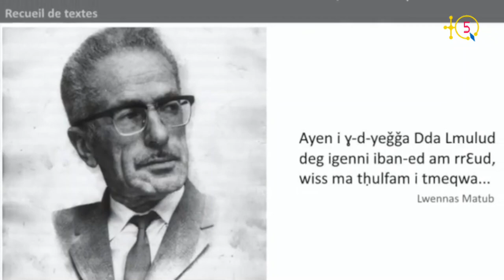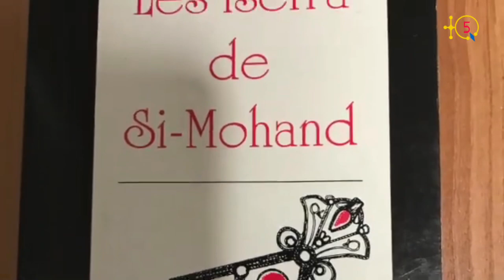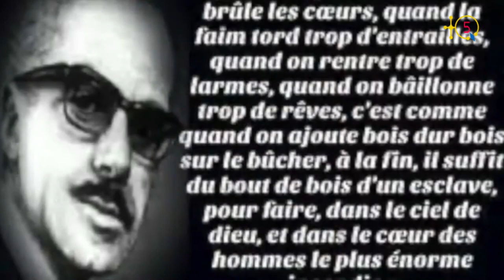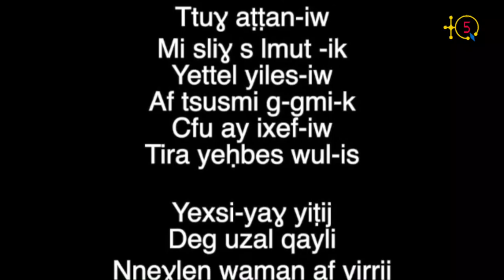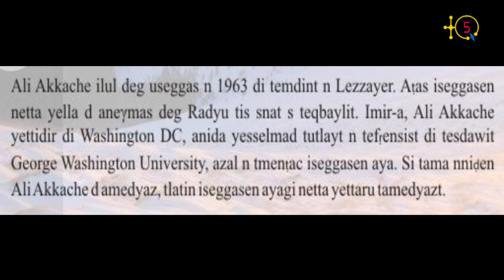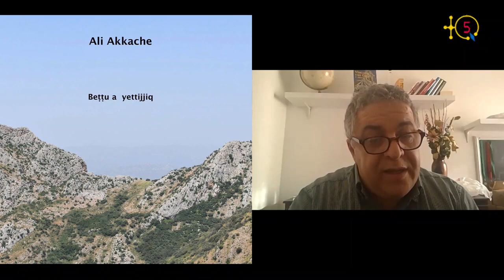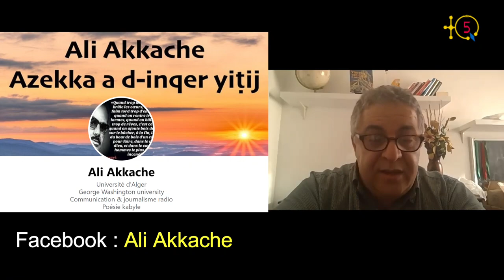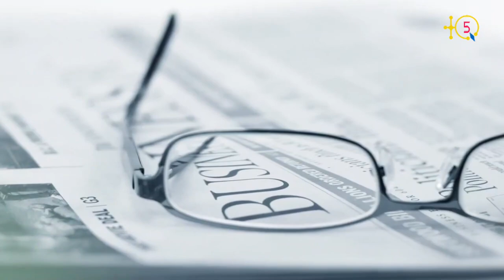Le poète-journaliste Ali Akkache sur Mouloud Mammeri et l'Exil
Ali Akkache, né en 1963 à Alger, est un poète-journaliste kabyle qui vit aux USA depuis 1994. plus exactement à Washington DC où  il enseigne à l’université George Washington.

Ali Akkache a fait des études de journalisme à l'université d'Alger (Institut de l'information et de communication). Il a travaillé comme journaliste de langue kabyle à la radio Chaîne II d’Alger pendant plusieurs années. Il a enseigné en tant qu’Assistant à l’Université d’Alger avant d'immigrer aux Etats-Unis.

Ali Akkache, auteur du premier CD de poèmes kabyles en 2001, a produits 4 autres CD depuis. Il écrit des poèmes et des articles de presse en kabyle et en français depuis une trentaine d’années. Il est membre fondateur de l’association Amazigh American Association of Washington DC.

À l'occasion de la commémoration de la 32ème année depuis le décès de l'écrivain Mouloud MAmmeri TQ5 a contacté Ali Akkache pour nous parler de l'amusnaw. Il a été présent à son enterrêment le 28 février 1989.

En plus Ali Akkache nous a parlé de l'exil qui a fait l'objet de son dernier CD intitulé Bettu a Yettijjiq.

TQ5 Media